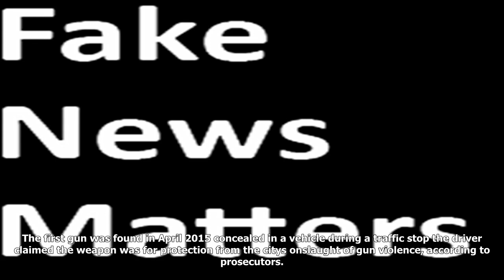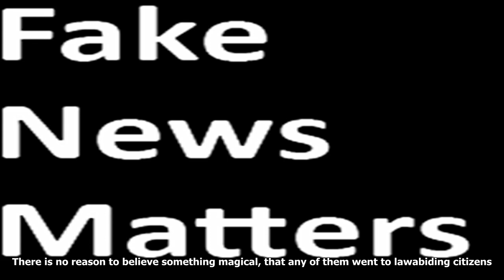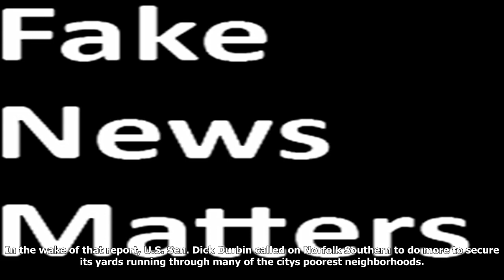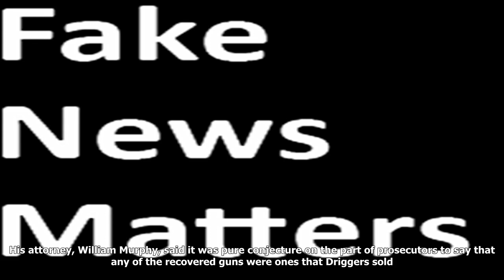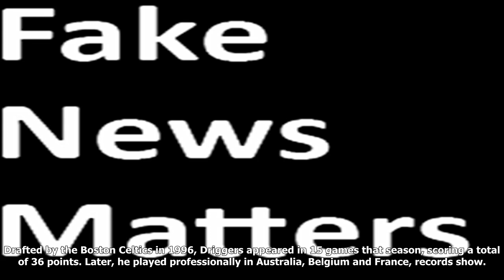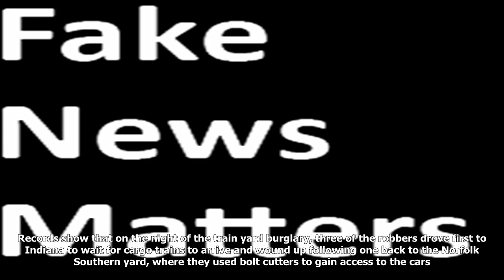Former nba player given prison for selling guns stolen in train heist